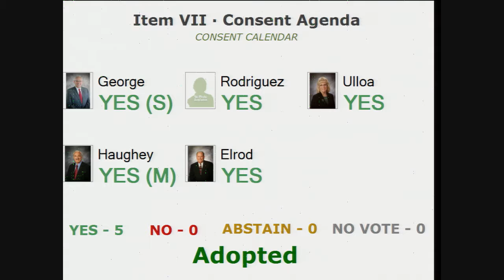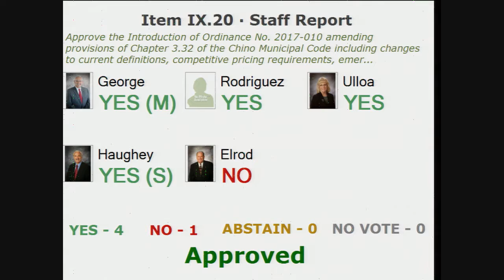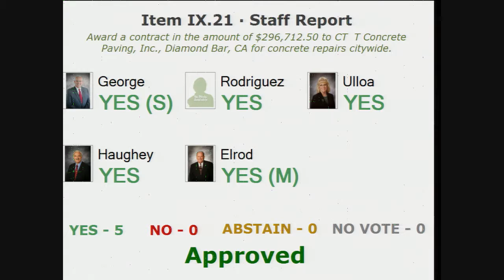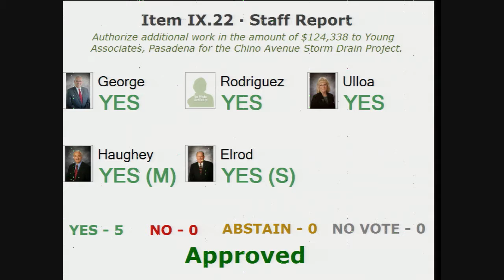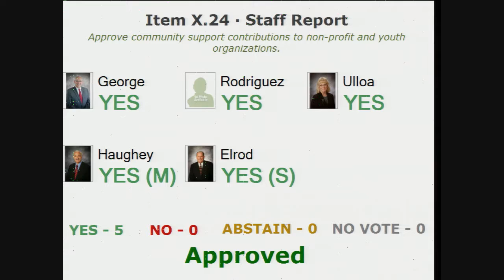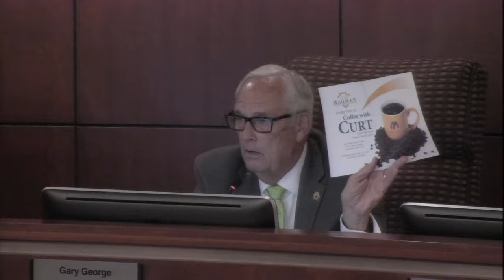City of Chino Council Meeting - September 5, 2017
Mayor Ulloa proclaims Suicide Prevention Month as Clinical Specialist June Y. Sano informs the audiance about suicide and how anyone can help those in need. The council discusses a contract to repair concrete pavements in the city as well as additional work in the storm drain project.